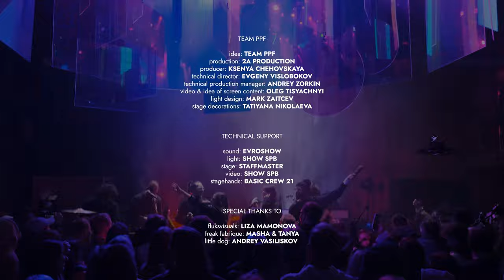Yet Another Kito Jempere Album [AV Show] x Present Perfect Festival 2022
TEAM PPF:

IDEA —TEAM PPF
PRODUCTION — 2A PRODUCTION
PRODUCER — KSENYA CHEHOVSKAYA
TECHNICAL DIRECTOR — EVGENY VISLOBOKOV
TECHNICAL PRODUCTION MANAGER — ANDREY ZORKIN
VIDEO & IDEA OF SCREEN CONTENT — OLEG TISYACHNYI
LIGHT DESIGN — MARK ZAITCEV
STAGE DECORAITONS — TATIYANA NKOLAEVA

TECHNICAL SUPPORT:

SOUND — EUROSHOW
LIGHT — SHOW SPB
STAGE — SCAFFMASTER
VIDEO — SHOW SPB
STAGEHANDS — BASIC CREW 21

SPECIAL THANKS:

FLUKSVISUALS — LIZA MAMONOVA
FREAK FABRIQUE — MASHA & TANYA
LITTLE DOG — ANDREY VASILISKOV

TEAM KITO:

IDEA — KIRILL SERGEEV
VIDEO — OLEG CHOMP
SOUND — YAN PISHUKEVICH
DESIGN ELEMENTS — DIMA SHIRYAEV
VIDEO CONTENT — ANDREA AMADUCCI, MARIA ZIOSI
VIDEO CONTENT — VALERIY ALAKHOV, NEW COMPOSERS

BAND:

DRUMS — RUSLAN GADZHIMURADOV
BASS GUITAR —  MATT AVERIN
LEAD GUITAR — ROMAN URAZOV
VOCALS — ALINA ROYZ
VOCALS — KATYA PANTERRRA
VOCALS — SAYA SIIANG
VOCALS, GUITAR — NOTELESS
SAMPLER, FX — KITO JEMPERE

3D-BAND:

VOCALS — MASSIMO BASTASI OF HARD TON
VOCALS — MINAKO SASAJIMA
SAXOPHONE, FLUTE — JIMI TENOR
VOCALS — WOLFRAM AMADEUS
MANTRA — OKSANA ALEKSEEVA

SPECIAL THANKS:

BORIS SHILIN/SIXONESIX FOR KITO OVERALLS, OUR FRIENDS AND FAMILIES, FANS AND LISTENERS, ALL ARTISTS GENIUS PEOPLE THAT WERE INVOLVED IN THIS PROJECT.